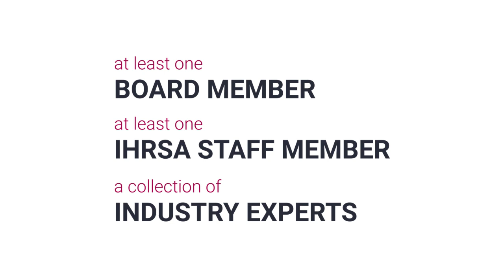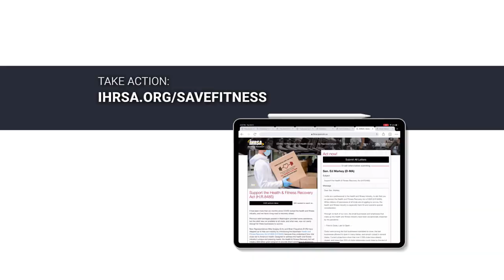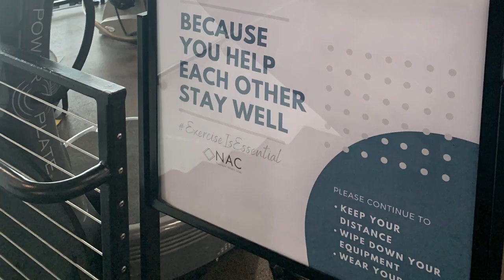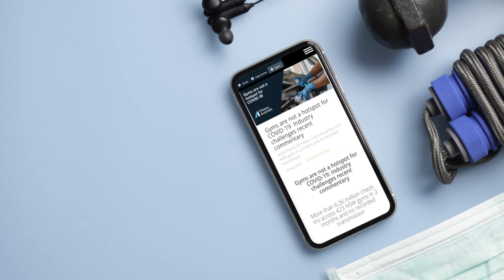IHRSA’s Take 5: Telling the Story that Health Clubs Are Safe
In this week’s Take 5, IHRSA Interim President & CEO Brent Darden gives updates on the virtual edition of the European Congress coming this November, touches on how IHRSA is using feedback to enhance member experience, and reinforces that health clubs are safe as proven by ongoing research.

In this week’s update:

• IHRSA European Congress 2020 Virtual Edition: 18-20 November
• Member Survey Aimed to Enhance Experience & Value Completed
• IHRSA Headlight Teams Developed to Reimagine IHRSA & the Industry
• Supplier Town Hall Meeting
• Medical Health and Science Advisory Council
• The Health & Fitness Recovery Act of 2020 (H.R. 8485) Update
• Research Still Shows that Clubs Are Safe

The mission of the International Health, Racquet & Sportsclub Association (IHRSA) is to grow, protect, and promote the health and fitness industry, and to provide its members with the benefits that will help them be more successful.